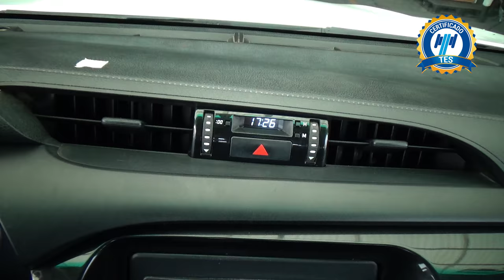Toyota / Hilux / 20118 - 29968